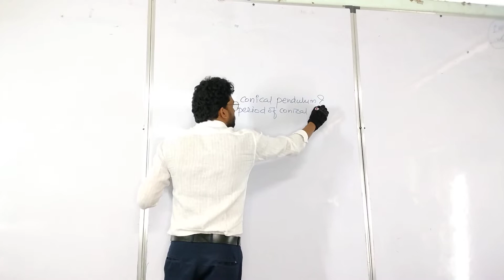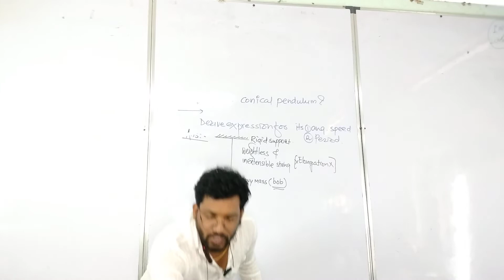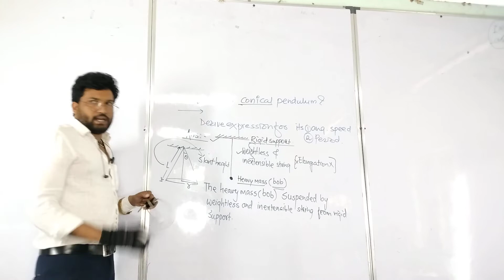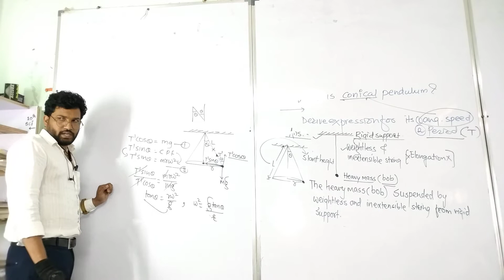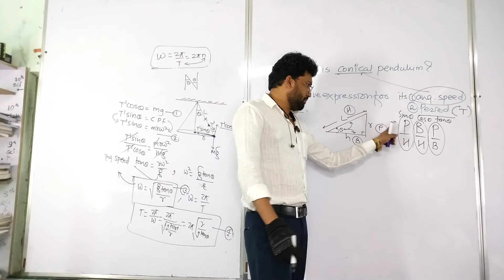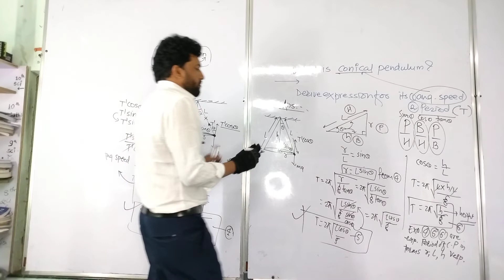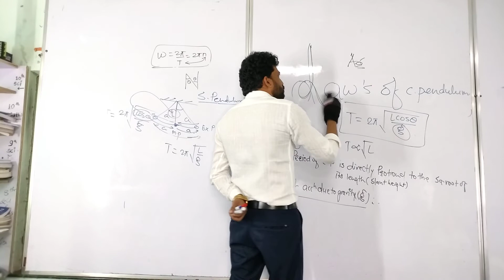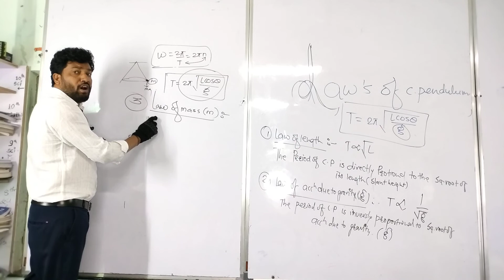oscillation: conical pendulum, its angular speed, period, laws of pendulum